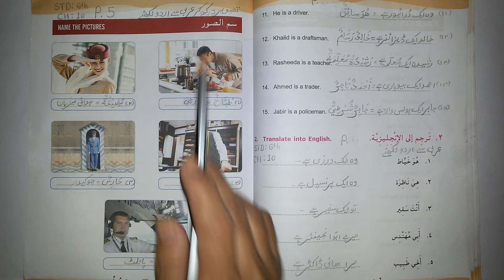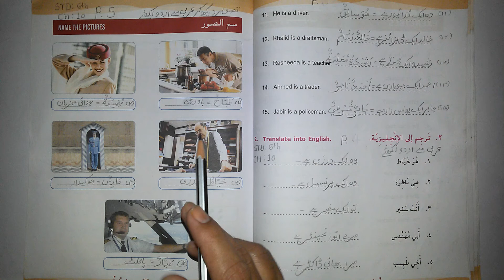STD 6 CH 10 PART5 ARBI